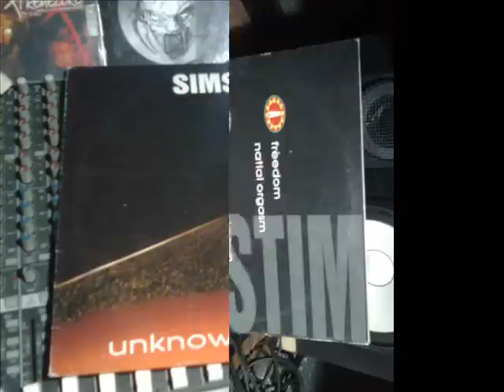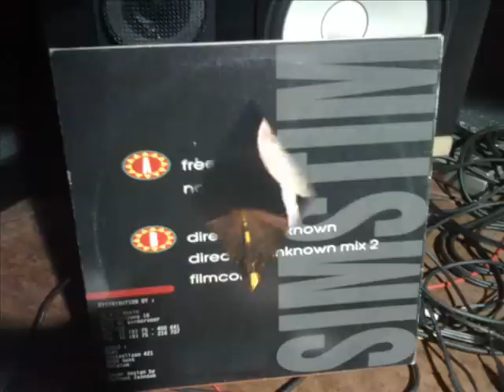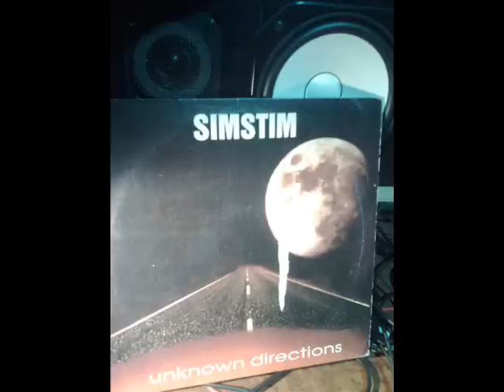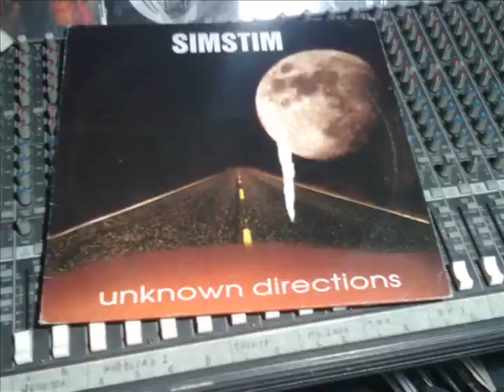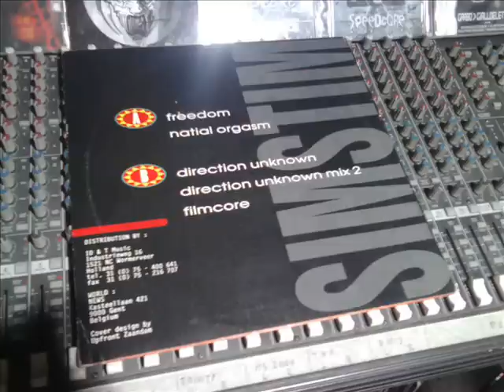SIMSTIM RECORDS (1994) unknow direction))A2((natial orgasm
Un discazzo paura di quando l'hardcore faceva paura.